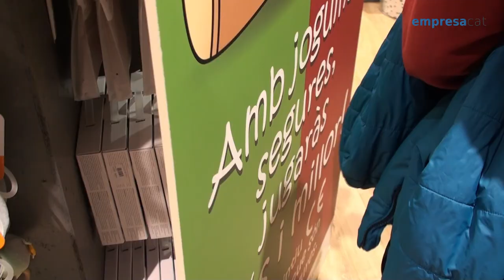Campanya: 'Amb joguines segures, jugaràs més i millor'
L'Agència Catalana del Consum llença la campanya 'Amb joguines segures, jugaràs més i millor'. L'objectiu és conscienciar els consumidors per adquirir productes que cumpleixin la normativa i no siguin perillosos per als infants.